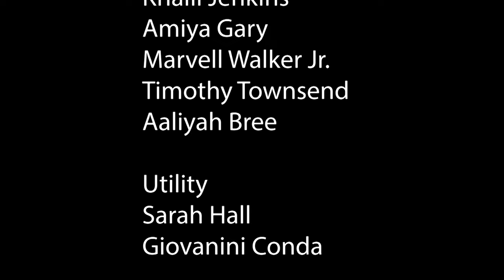2023 Homecoming: Step Show